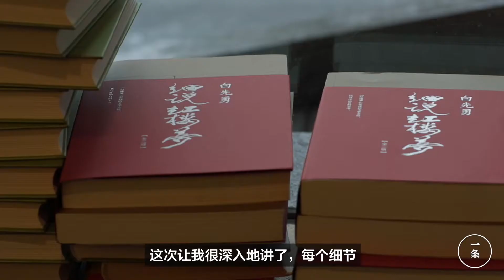Renaissance man 一個人的文藝復興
Mr. Pai 82 years old this year, in order to promote the "Peony Pavilion", "Dream of Red Mansions", the three places are still engrossed running. Less than 30 years old he wrote the "Taipei people", ranked seventh in the 100 twentieth century Chinese novel, the list of living writers, ranked first. More than writing, he run to force the half, only to promote a renaissance of the Chinese nation in the 21st century. 白先勇先生今年82歲，為了推廣《牡丹亭》《紅樓夢》，仍在兩岸三地汲汲奔走。他不到30歲就寫出了《台北人》，在二十世紀華文小說100強中位列第七，上榜的在世作家中，排名第一。寫作之餘，他傾盡半生之力，只為推動中華民族在21世紀來一次文藝復興。